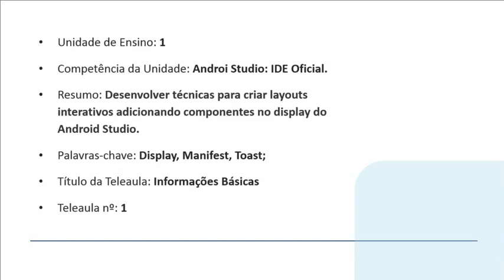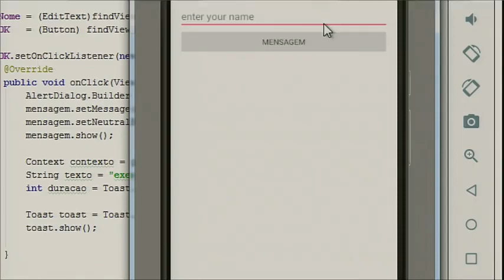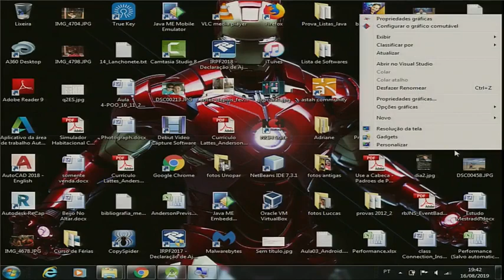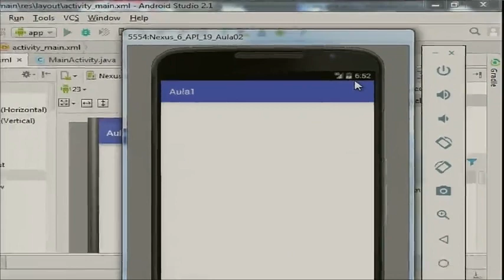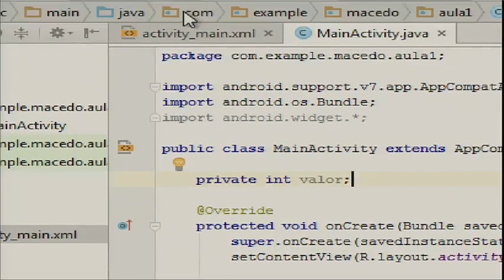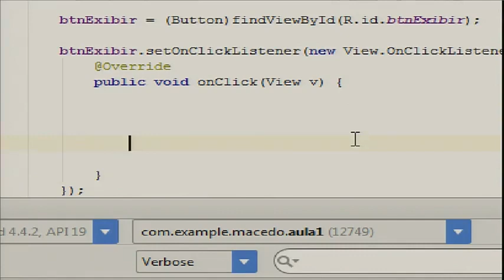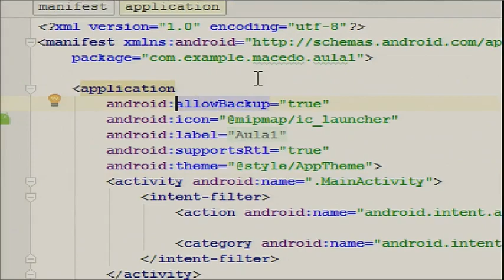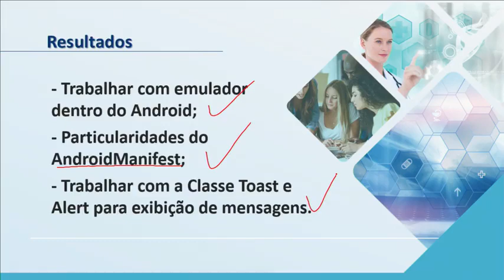Aula Pratica 01 Programação Para Dispositivos Móveis